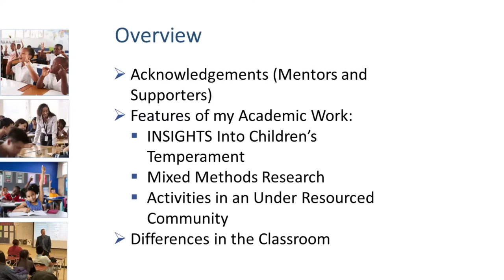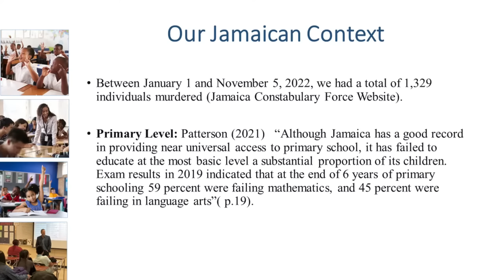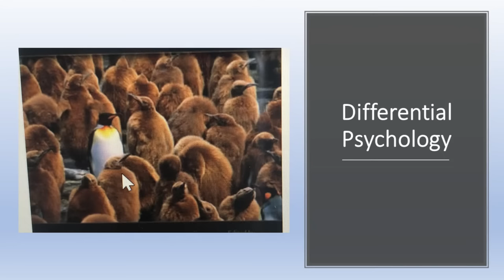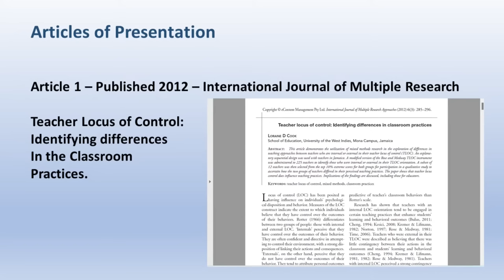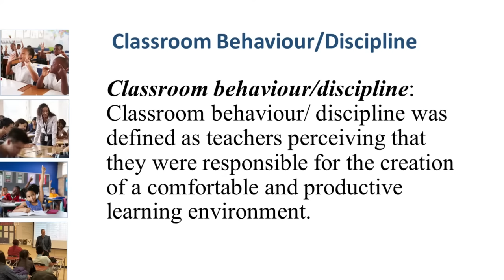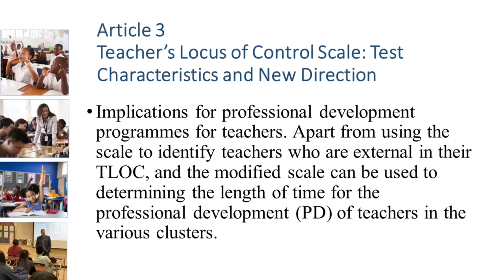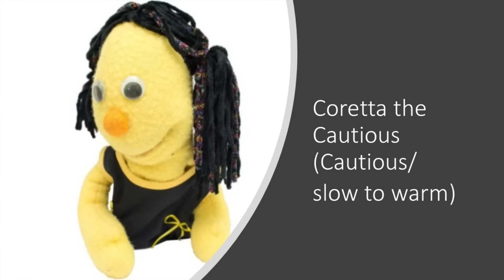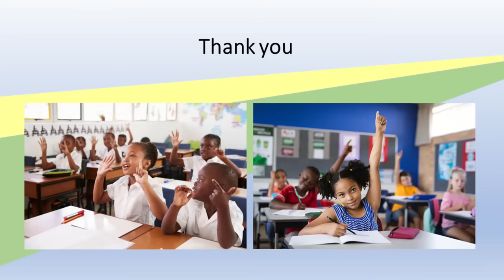Inaugural Lecture by Loraine Cook. Differences in the Classroom: Deeper Than What You Think.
This Inaugural lecture is to celebrate the appointment to professorship of Loraine Cook. After being introduced she gives her speech acknowledging her mentors and supporters and introduces some features of her academic work. Professor Cook then begins her lecture on the Differences in the Classroom; Deeper than what you think or see where she explains the psychological differences in classroom interactions, the different teaching practices by using psychological construct and described the ways in which teachers' views on classroom management may change in light of their understanding in children's temperament.

Video Chapters
00:04 Introduction of Loraine Cook by Dr. Carmel Roofe
15:27 Greetings and Salutations by Loraine Cook
23:50 Lecture: Differences in the classroom; Deeper than what you think
25:06 Background: Jamaican Context
34:24 Why are psychological differences important in understanding classroom interactions?
41:35 How do teachers differ in their teaching practices using the psychological construct?
1:02:31 The ways in which teachers' views on classroom management change in light of their understanding in children's temperament.
1:18:08 Closing Comments